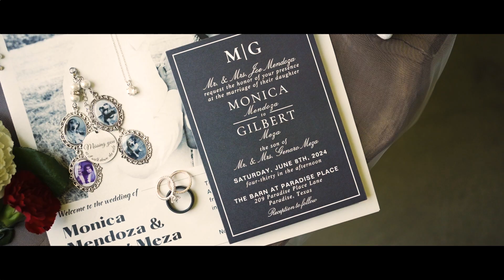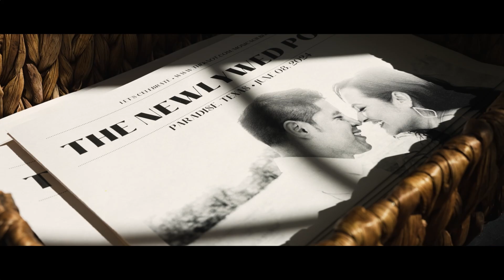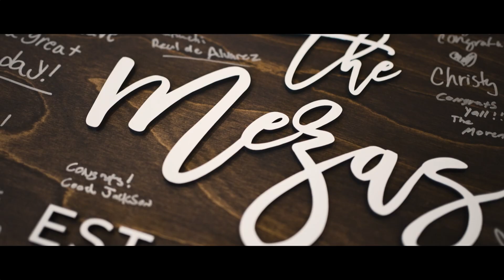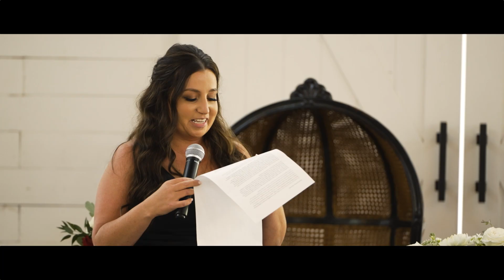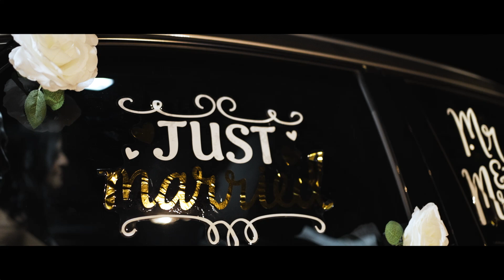You are my love forever | Monica & Gilbert | The Barn @ Paradise Place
Monica & Gilbert celebrated the most beautiful day with friends and family!